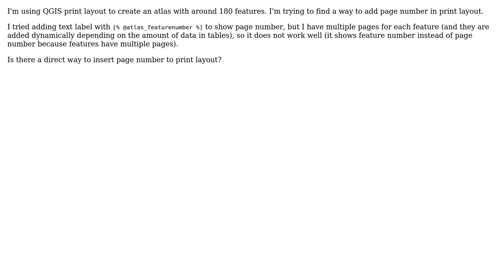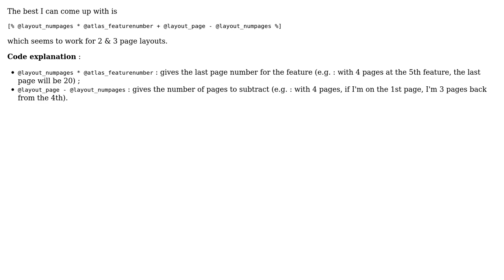GIS: QGIS 3.4. - page numbers in print layout (2 Solutions!!)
GIS: QGIS 3.4. - page numbers in print layout

With thanks & praise to God, and with thanks to the many people who have made this project possible! | Content (except music & images) licensed under CC BY-SA | Music | Images & others | With thanks to user Marin Leontenko user J. Monticolo user Ian Turton and the Stack Exchange Network Trademarks are property of their respective owners. You are responsible for your own actions.